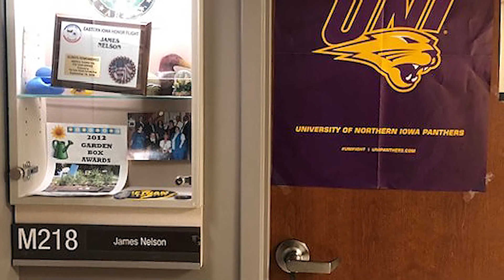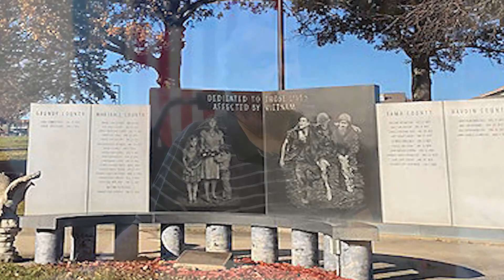James Nelson Veterans' Voices Interview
This is the Veterans’ Voices interview of United States Army Veteran James Nelson. This interview was conducted by Katie Bradshaw on November 25th, 2019 at the Iowa Veterans Home in Marshalltown, IA.
This interview is produced by the Veterans’ Voices Project, a part of Wright State University’s Veteran & Military Center.
This video was edited by Wallace Crabb and was made possible by the Wright State University’s New Media Incubator.